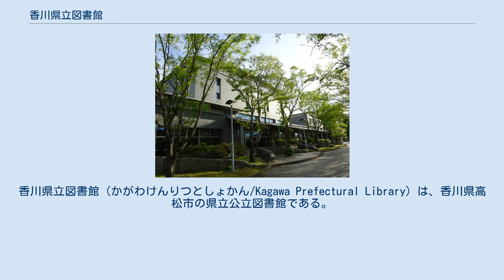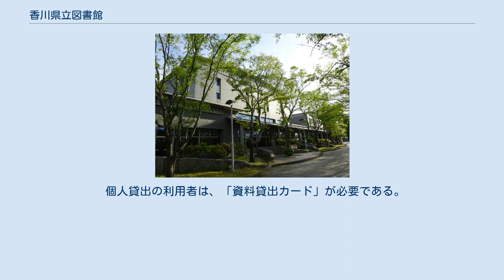香川県立図書館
香川県立図書館（かがわけんりつとしょかん/Kagawa Prefectural Library）は、香川県高松市の県立公立図書館である。
 香川県立図書館は、元々は1963年から高松市立中央公園横にあった。
交通の便は良かったものの収蔵能力が30万冊と手狭で建物が老朽化したこともあり、敷地の広い旧高松空港跡地に移転を決定した。
 1993年12月、旧高松空港跡地の香川インテリジェントパーク内に新館が完成。
香川大学工学部の隣りにある。
地下1階、地上4階で、開架22万冊、書庫100万冊に整備されている。
 図書館は、「香川県立文書館」と一体の建築物。
東棟に図書館・西棟に文書館を配し、エントランスホール・視聴覚ホール・駐車場・駐輪場などを共用する。
 清風去来の庭(四月の前庭) 前庭のニレの並木の庭園 『清風去来の庭』は、枡野俊明の作品である。
 エントランスホールの壁画 『霧の中』は、田中岑の作品である。
 ワンフロアで、コーナーごとに資料を配架する。
利用者端末機の検索により、資料の有無や配架場所を知ることができる。
 個人貸出の利用者は、「資料貸出カード」が必要である。
個人貸出を利用できるのは、香川県内の居住者および通勤者・通学者に限られる。
 図書館（左棟）・文書館（右棟）